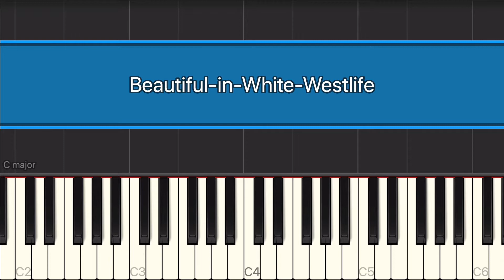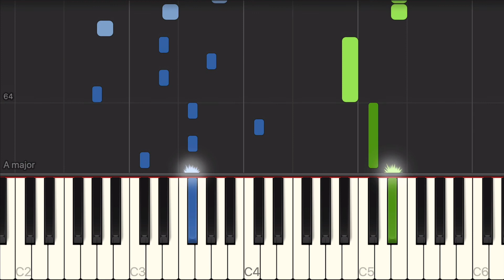Shane Filan - Beautiful in White Tutorial [EASY] - How to Play Piano for Beginners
Learn how to play Beautiful in White by Shane Filan on Piano with Synthesia beginner piano tutorial. Enjoy!

Fact:
Around half a dozen years after he'd recorded the demo, the song went viral in Asia, with the lyric video being viewed over 70 million times on YouTube. Filan recalled how he learnt of the track's popularity in the Far East:
"I'm on tour in China, I was in Beijing. I'll never forget it, I was on stage on the first night of the tour and all the fans kept shouting out the same thing, but I couldn't make it out. In the end I actually stopped the show and I said to a girl 'look, what song are you asking for?' because they kept shouting it all night, and she said 'Beautiful in White'. I was literally like 'wait, how do you even know about that?!' That last time I'd sang that song was once, in a studio like six or seven years ago. So I basically sang the chorus of it, I got the guitarist Ben and said 'look, play along with me here, I'm just going to start singing, find the chords'. So he started playing with me, and the place just erupted, it was like I was singing 'Flying Without Wings' or something. I'm not joking, it was the best reaction of the whole night, and I'm thinking 'what the hell is going on with this?!'"

Lyrics:
So as long as I live I love you
And from now 'til my very last breath
Tonight
And with this ring I
Say to the world
Will haven and hold you
You look so beautiful in white
Tonight
You look so beautiful in white, yeah yeah
Tonight
And if a daughter is what our future holds
Yeah, and if she falls in love, we'll let her go
She'll look so beautiful in white, yeah yeah
Tonight
Tonight